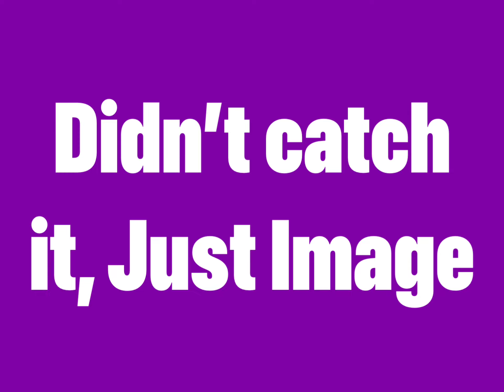Freight Train crossing 170th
This Photo shows the 3 Engines.